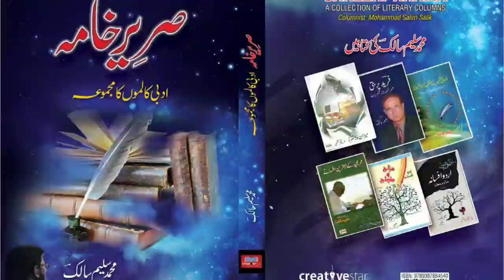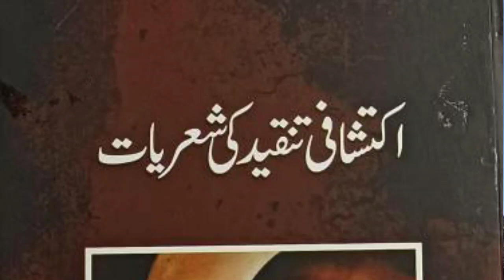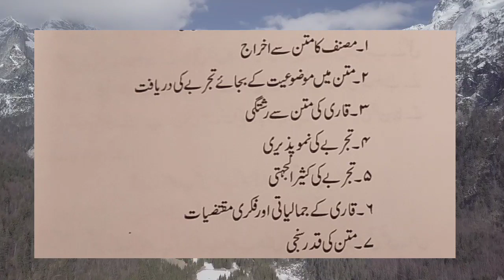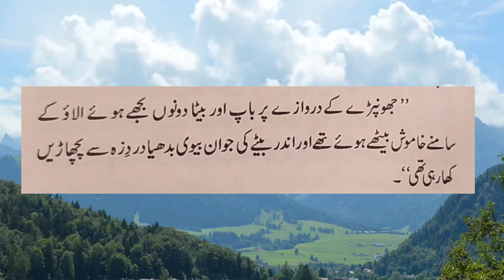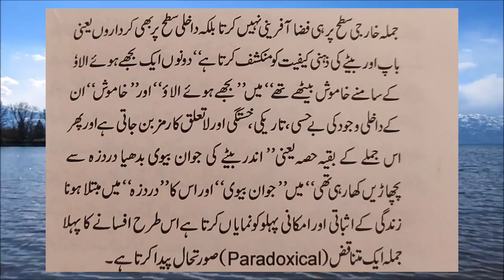Sareer Khama |Hamidi Kashmiri| Column No:01 | Salim Salik | Junaid Jazib | Kashmir Treasure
The 'KASHMIR TREASURE' channel is all about the History of Kashmir which include Literature, Fine Art, Culture, Languages (Urdu/Kashmiri),  Literary Criticism & Theory, Arts & Crafts, Heritage, Mysticism, Historical Places, Monuments, Site Seen, Cuisine , Rituals , Archives & Archaeology and interviews.